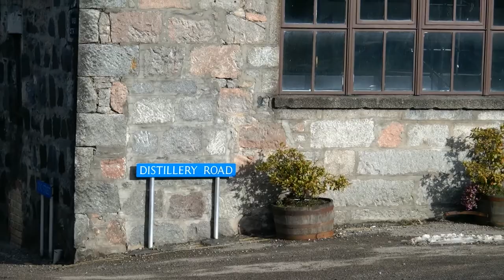King Street and Distillery Road in Oldmeldrum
Ten filmik pokazuje drogę, którą przebyłem w kierunku destylarni Whisky Glen Garioch. Najpierw trzeba przejść kawałek przez King Street, aby dojść do Destillery Road.
Zarówno budynek gorzelni jak i okoliczne domki są zbudowane z miejscowego granitu.

Jeżeli chcesz się więcej dowiedzieć o tym miejscu, to zapraszam Cię na stronę internetową